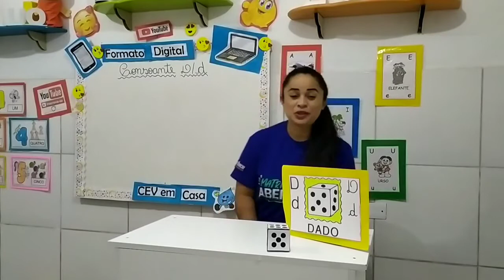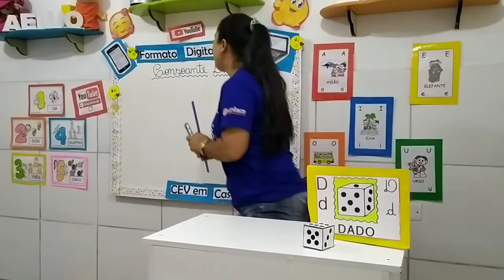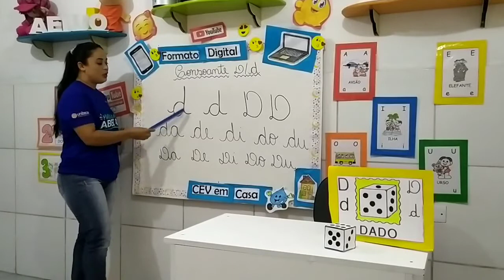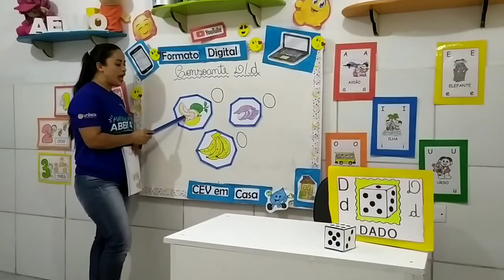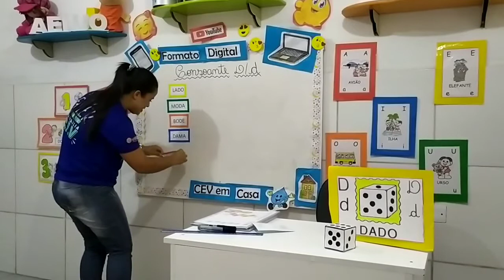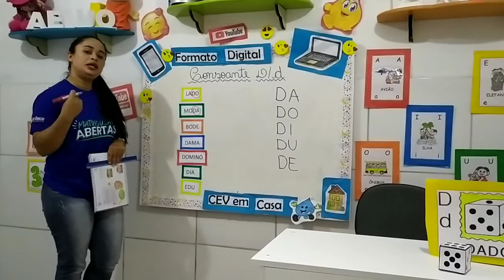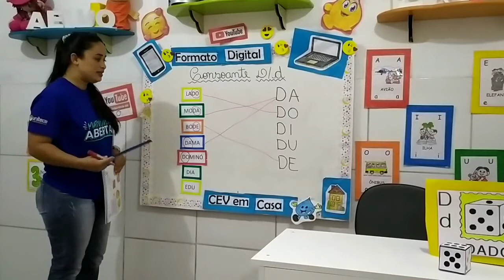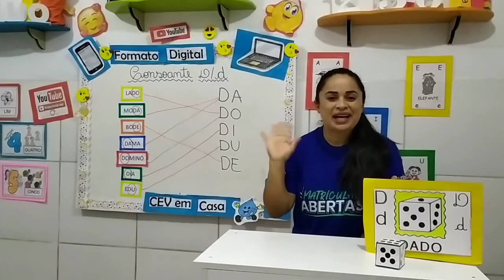Infantil I 4 Anos (Educação Infantil) Aula 1 Data 13/07/2020